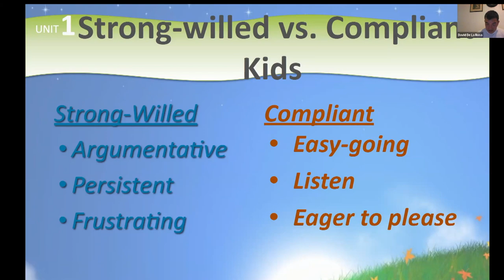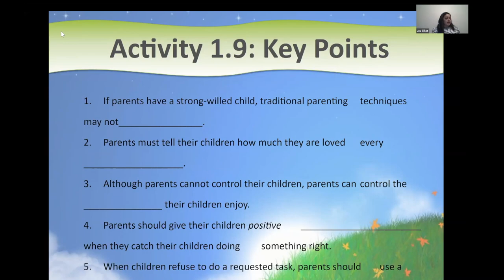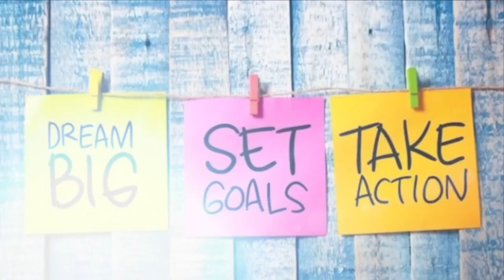BCSD News September 17, 2021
Check out the latest edition of BCSD News to stay up to date with what’s happening around the district.